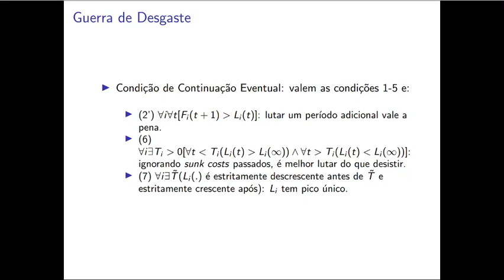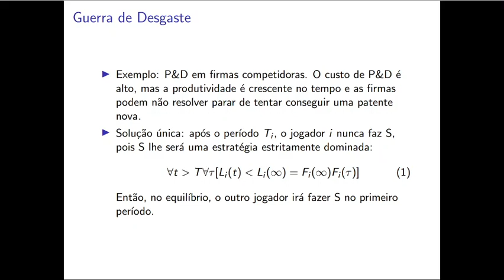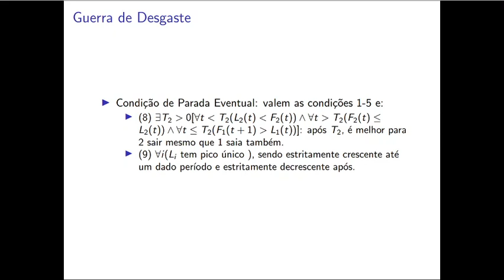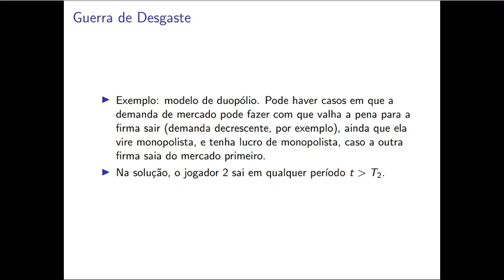Guerra de Desgate (III)